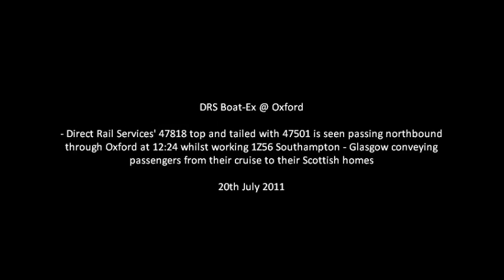47818 + 47501 on 1Z56 @ Oxford 20/7/11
DRS Boat-Ex @ Oxford. This was all filmed on the Direct Rail Services' 47818 top and tailed with 47501 is seen passing northbound through Oxford at 12:24 whilst working 1Z56 Southampton - Glasgow conveying passengers from their cruise to their Scottish homes.  This was all filmed on the 20th July 2011. Enjoy!